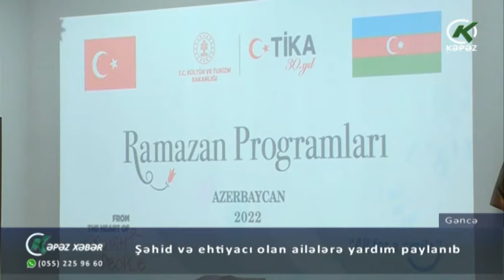Şəhid və ehtiyacı olan ailələrə yardım paylanıb